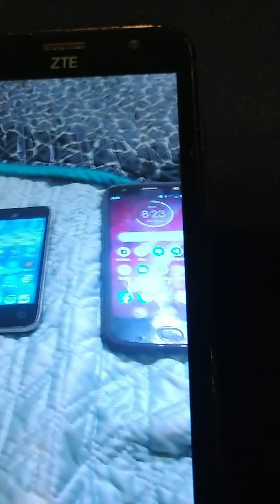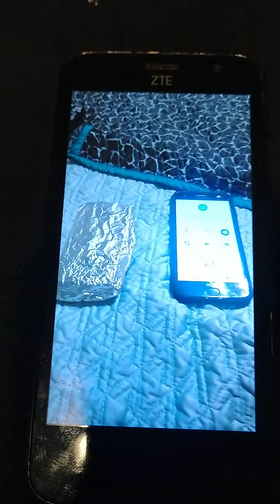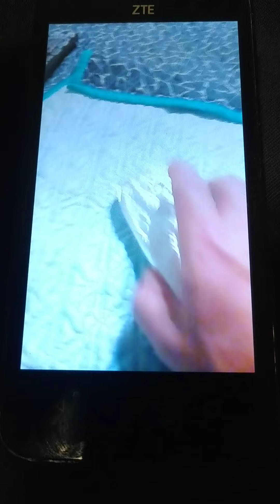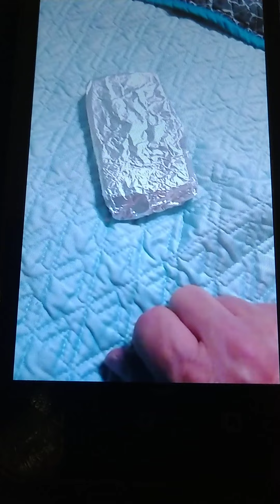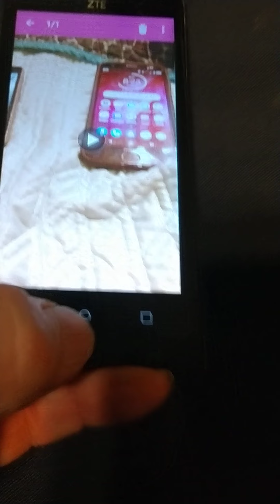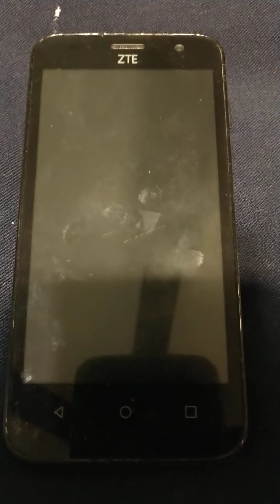block tracking on your cellphone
how to prevent being tracked by gps and satellite on your cellphone